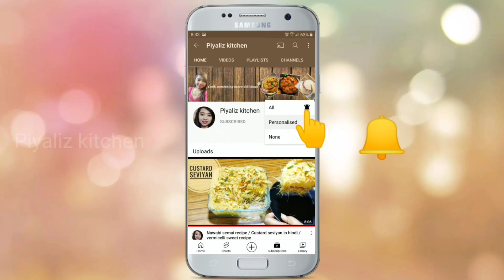चलिए आज बनाते हैं नए तरीके के चिकन पकोड़े || Crispy Chicken Pakora Recipe || Chicken Pakoda